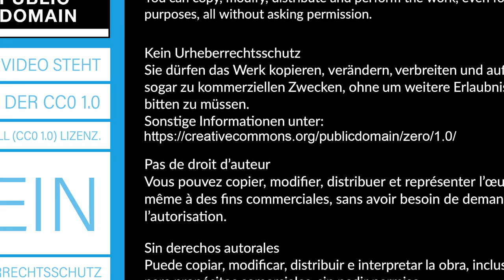Die Wirkung von Treibhausgase auf die Erdtemperatur - Modellversuch - Experiment